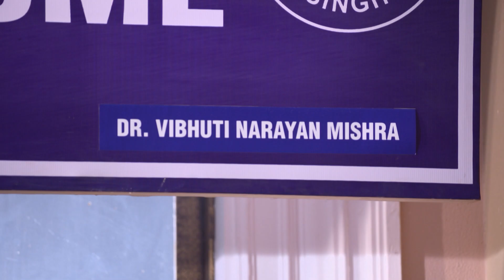مسلسل ايه جابك عند جارك 7 - حلقة 12 - ZeeAlwan